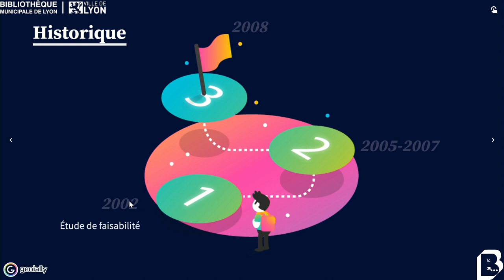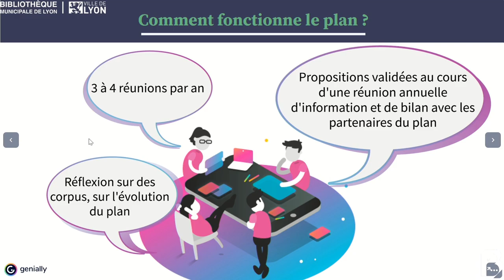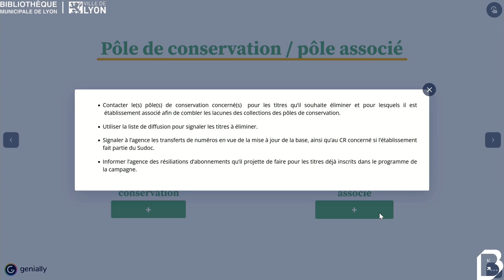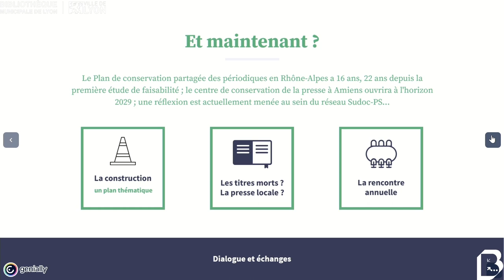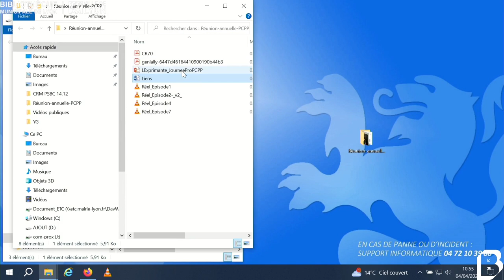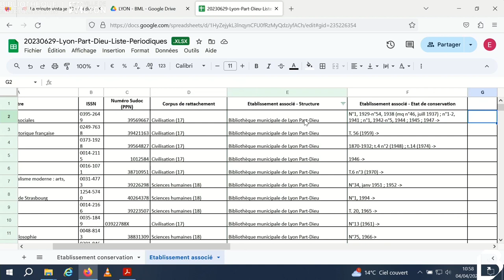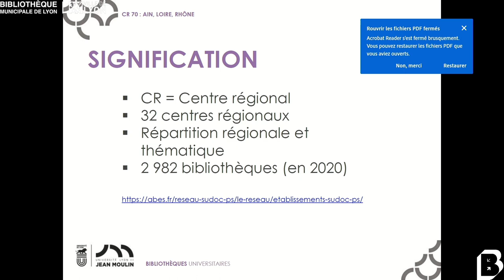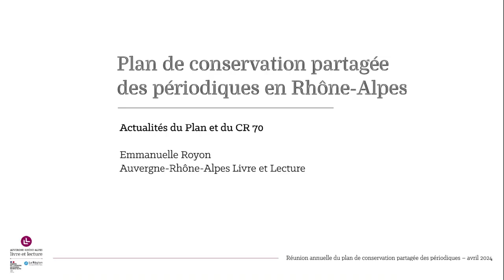Réunion annuelle du PCPP Rhône-Alpes 2024 - Présentation du plan Rhône-Alpes et du CR 70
Actualités du plan de conservation partagée des périodiques Auvergne-Rhône-Alpes et du CR 70, par Emmanuelle Royon, chargée de mission Patrimoine, Auvergne-Rhône-Alpes Livre et Lecture.